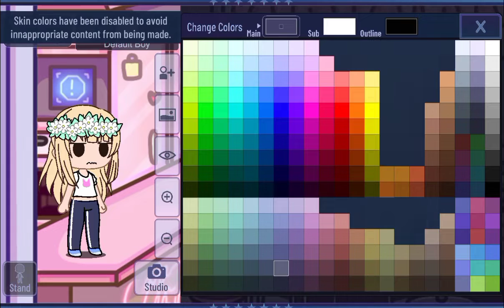makeing maddie bloxburg avater in gache cute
the game is gache cute

the ga,e app is gache cute

the game i use to edit is capcut